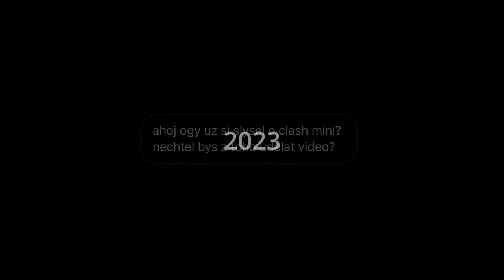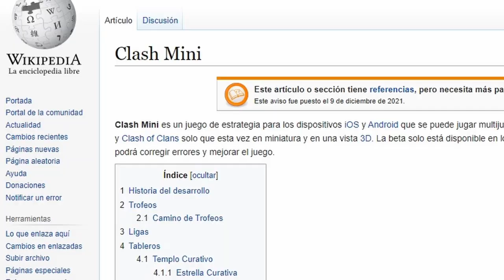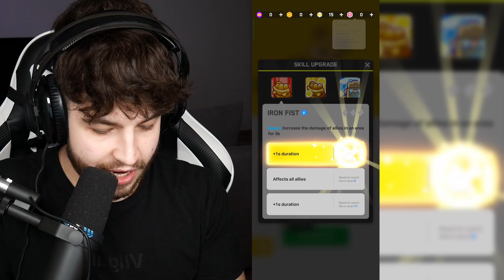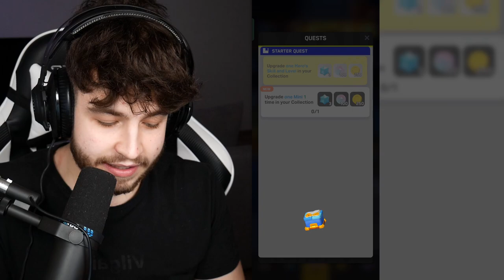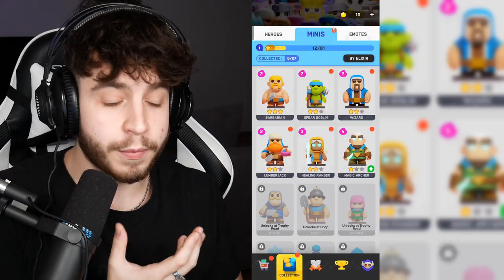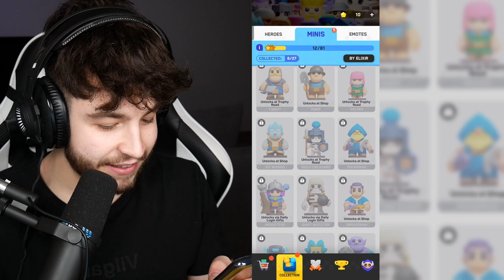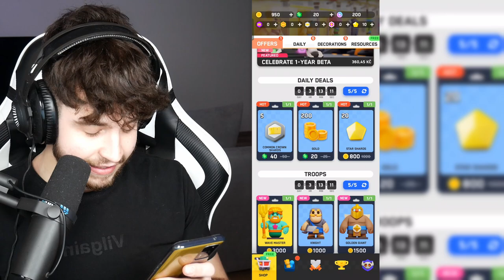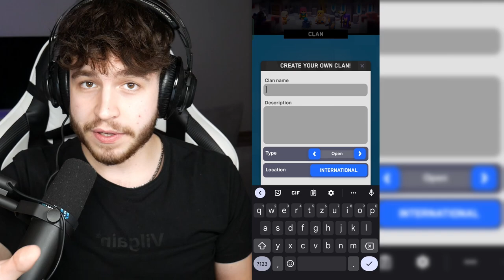NOVÁ HRA OD SUPERCELLU PO 5 LETECH!🤯 Clash Mini Česky #1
Můj merch už dávno není novej, ale furt je super.